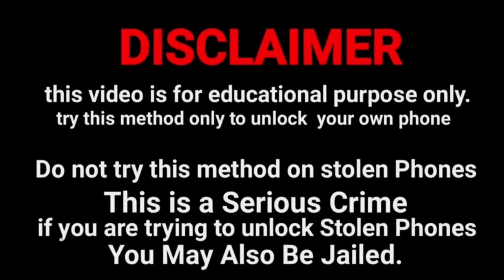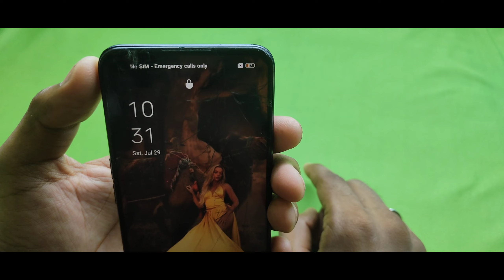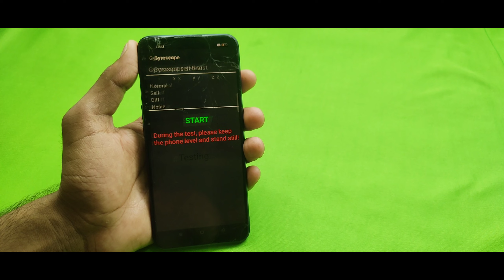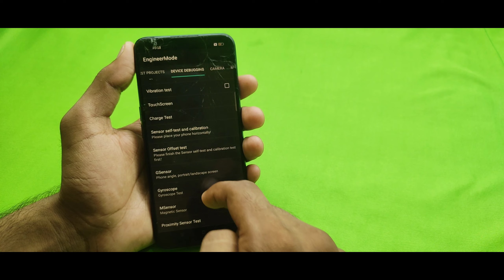All Realme Mobile Password Pattern Unlock Realme Ka Lock Bhul Gye Lock Todna Shikhe 2 Minutes me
Realme unlock pattern how to remove fixed password on Realme without data loss

realme phone ka lock todna sikhe,

Your Queries -
1.realme ka password kaise tode
2.realme mobile ka lock kaise tode
3.realme ka pattern lock kaise tode
4.realme phone ka password kaise tode
5.realme phone ka lock kaise tode
6realme y3 ka pattern lock kaise tode
7.realme mobile ka password kaise tode
8.realme pattern lock kaise tode
9.realme c2 pattern lock kaise tode
10.realme Narzo ka lock kaise tode
11.realme 3 ka lock kaise tode
12realme ka lock kaise tode
13.realme mobile lock kaise tode

Your query -